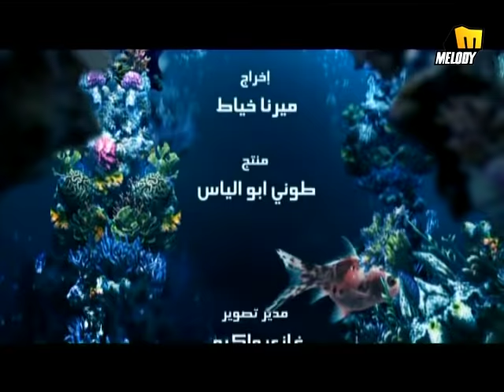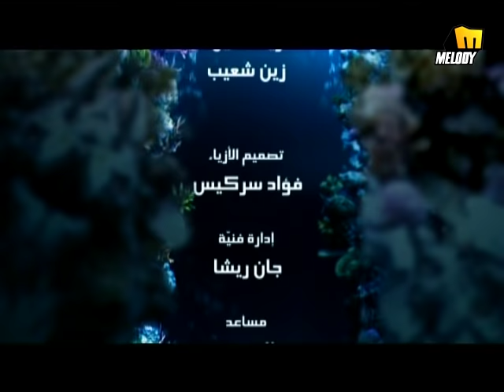Shiraz - Layalik / شيراز - لياليك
Melody Tv